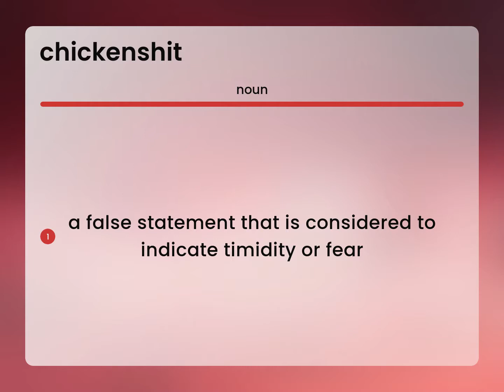Chickenshit | what is CHICKENSHIT definition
What does CHICKENSHIT mean?